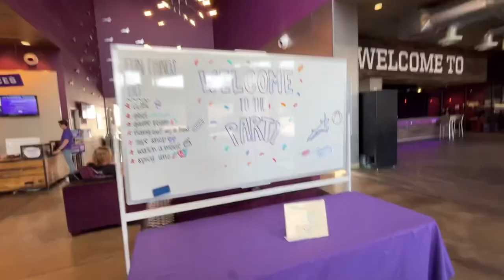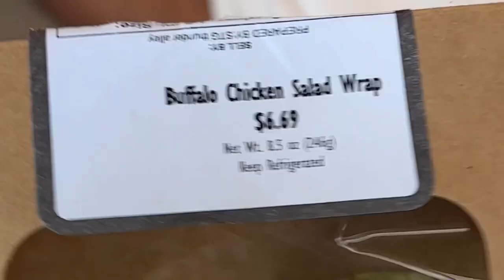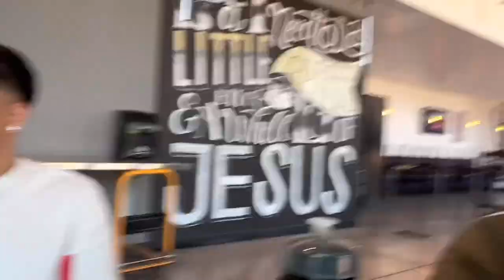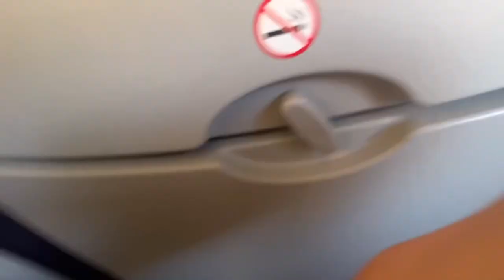GCU DISCOVER TRIP!! VLOG💜🌵☀️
•Come with me to Phoenix,Arizona and Visit GCU Grand Canyon University 💜and my experience. where I might be going to major in performing arts to reach my dream on becoming a singer

•Follow Socials: @mady.matcha on TikTok,Insta, and YT.

-What i used to Edit and record-
Camera: iPhone 14
Editing: VLLO